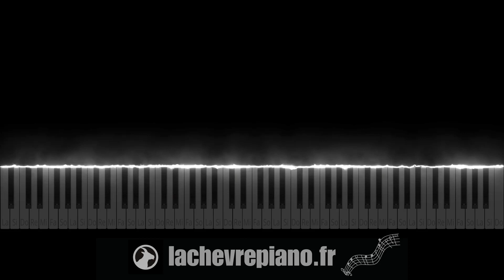YG Pablo & Sofiane Pamart - Maybach Blanche (Piano Tutorial & Cover) - Niveau Moyen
Difficulté : ⭐️⭐️/⭐️⭐️⭐️

🌟 QUI SUIS-JE ?

Bon piano :)